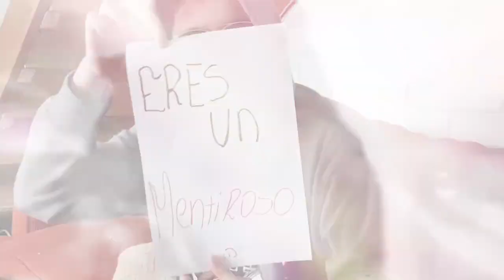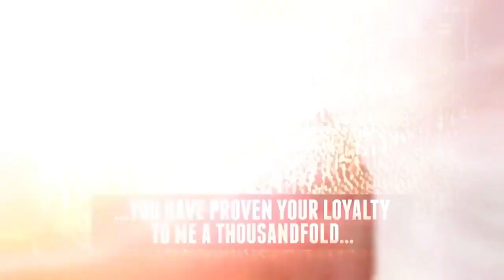¿OTRA VEZ? Fortnite Mobile "LITE" Reaparece